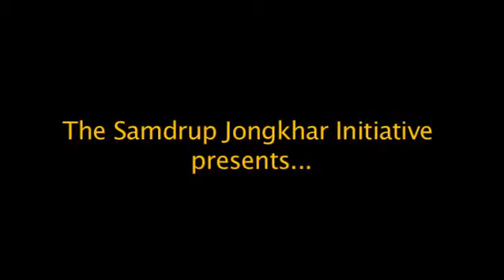Tsheten Dukpa speaks on the Rechanglu Vegetable Group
Tsheten Dukpa is the Senior Extension Supervisor of Gomdar gewog. Here he highlights the achievements of the Rechanglu Vegetable group. The group grows vegetable and works to alleviate poverty in Rechanglu village. The production of this video was supported by the International Development Research Centre, IDRC, of Canada.